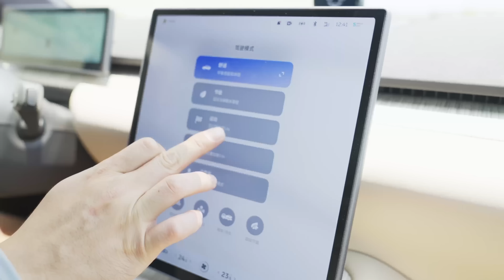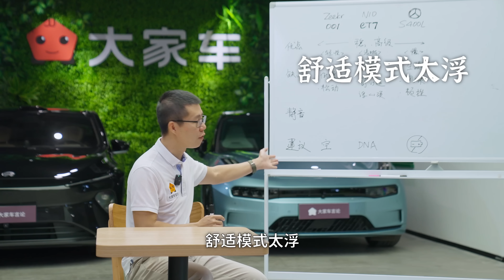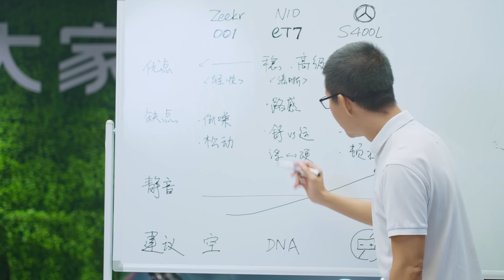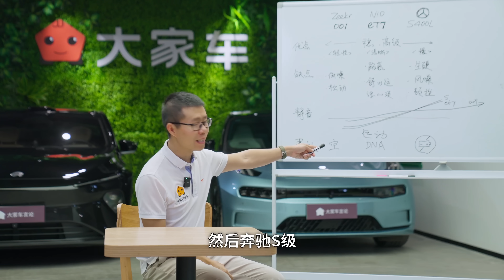极氪001、ET7、奔驰S大对比，国产旗舰VS传统大哥谁更舒适？【YYP车评】